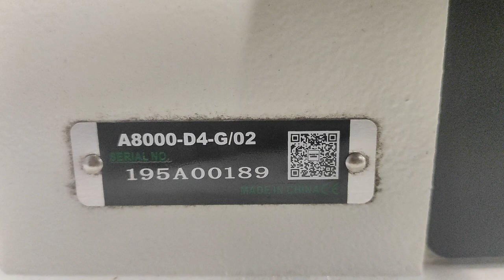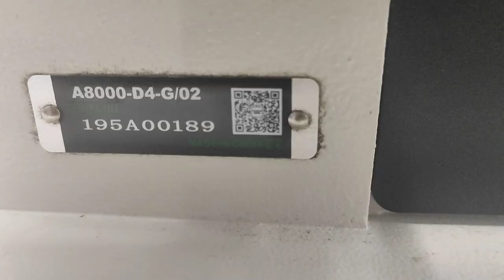Zoje 8000A , Zoje Direct Drive Lockstitch Machine Thread trimmer, Automatic Presser Foot Lifter